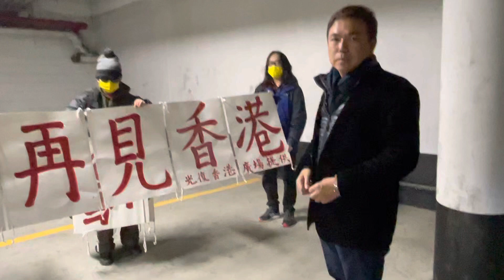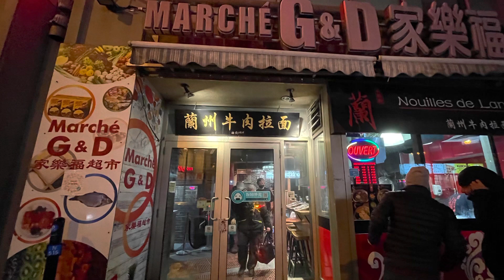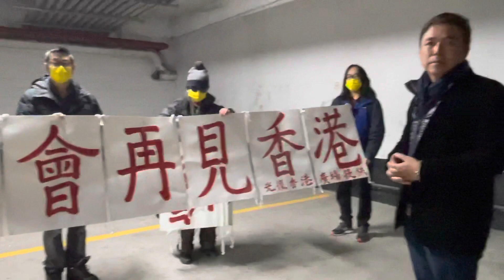【🇭🇰世界香港】香港人歷史 狂潮兼幻影 賣樓急套現 自由價更高 十分鐘故事 必然會動容